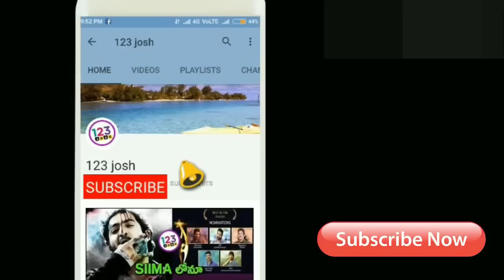2 డేస్...13 కోట్లు!!| Chitralahari Movie Two Days Collections| Chitralahari Movie Day 2 Collections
2 డేస్...13 కోట్లు!!| Chitralahari Movie Two Days Collections| Chitralahari Movie Day 2 Collections